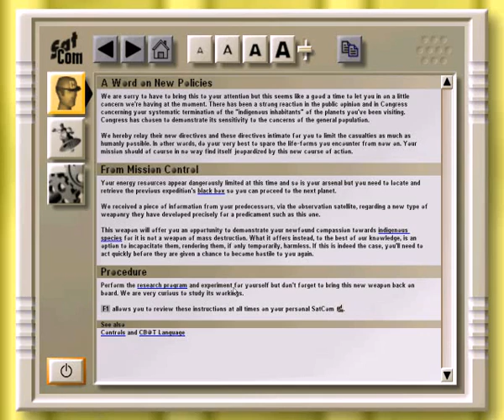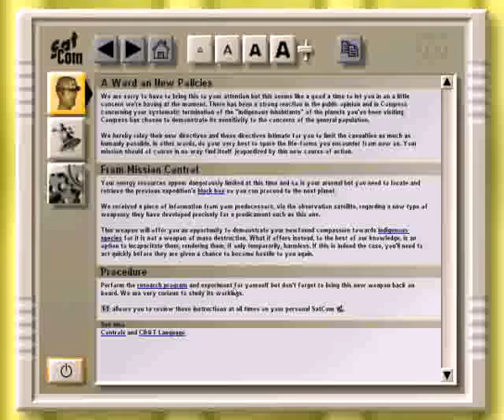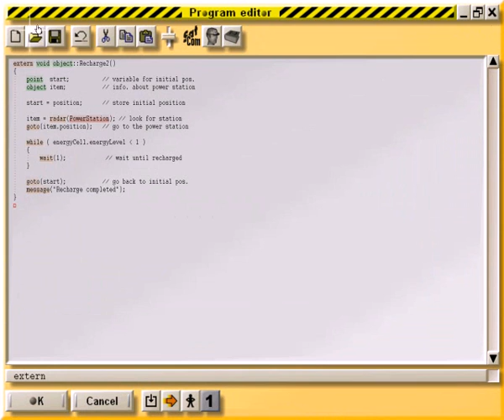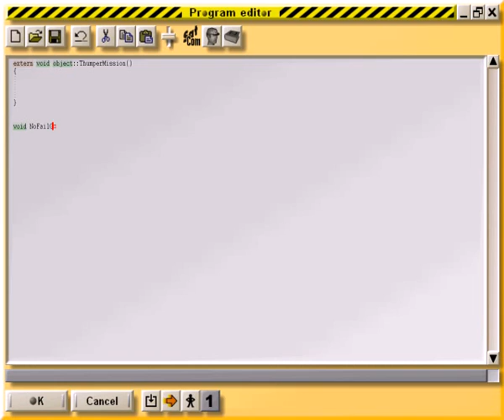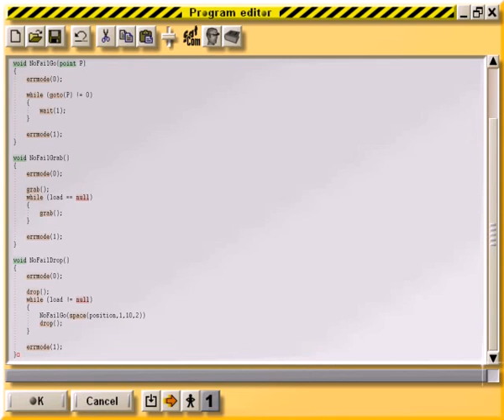Colobot - Mission 7-4 game playthrough (part 1 of 5)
Video 28 (part 1) in a playthrough series of the game Colobot from Epsitec.
We've located the black box and just need to bring it on board. It is being guarded by ants and our orders prevent us from killing the ants this time. We need to develop a technology to disable the ants temporarily without harming them.
This video is quite a bit longer than normal because we create a mission-specific program to try and automate the tasks needed. You may want to skip segments 2 and 3 if you're not interested in the programming part.
Yes, I know the program could be more elegant and efficient, but I just wanted to hash something out quickly.